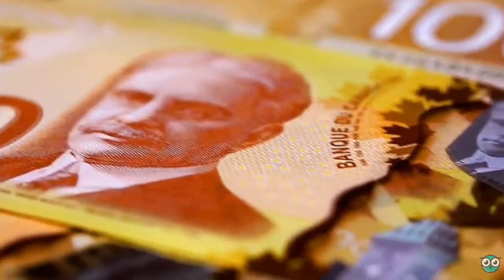Canada 🇨🇦 (no copyright)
CANADA In 8K Video Ultra HD 60FPS - No Copyright Video Free Footage